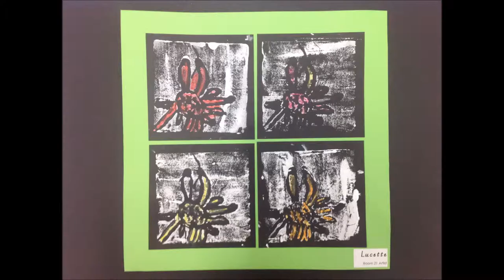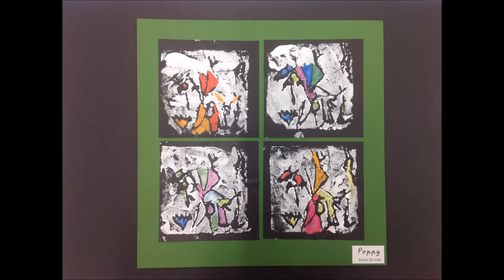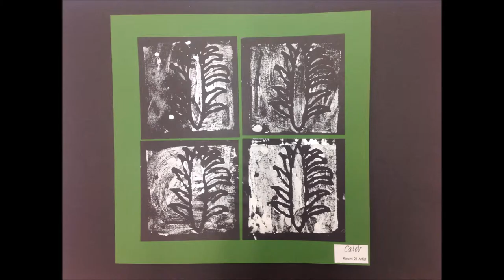Year 1 margaret preston